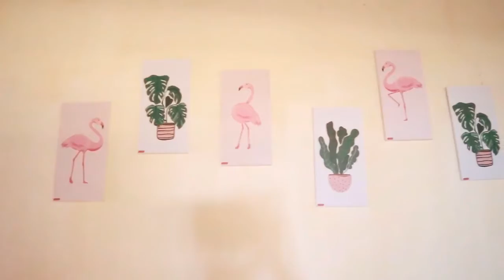[LAUNDRY ROOM ] EXTREME MAKEOVER LAUNDRY ROOM By Farida FR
Hai semua kali ini aku mau ngerombak laundry room yang emang dasarnya gak kepake dan lumayan luas gitu
Jadi aku pake buat laundry room gitu

7. Hiasan Tulisan laundry Room